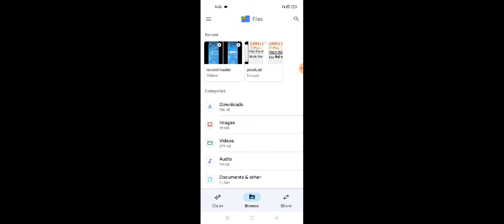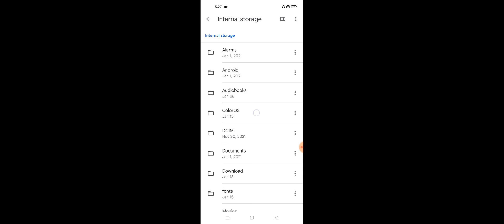OPPO Reno 7 Pro How To Seen Recorded Calls